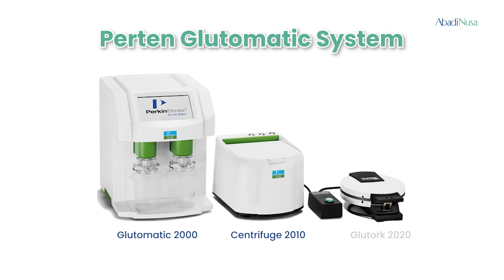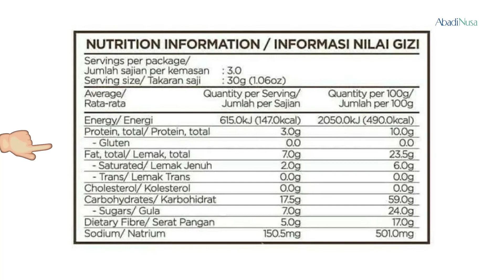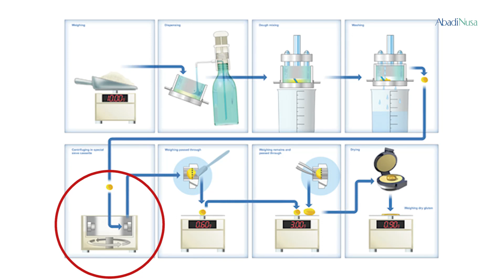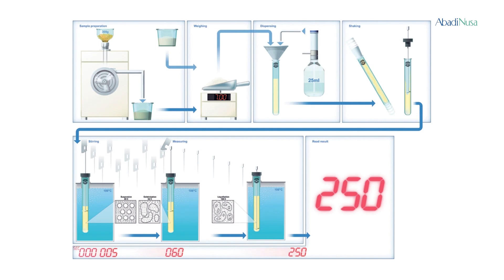Apa itu Gluten ?! ABN TALKSHOW Eps 19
Apa sih itu Gluten? Kenapa ada GF (Gluten Free) dimakanan ? Apakah Gluten itu berbahaya?!

Di episode kali ini, kita akan membahas apa itu GLUTEN secara RINGAN dan SERU ! bareng produk spesialis AbadiNusa Ray Vita
Jangan lupa info ke sahabat, keluarga, teman-teman!⁣